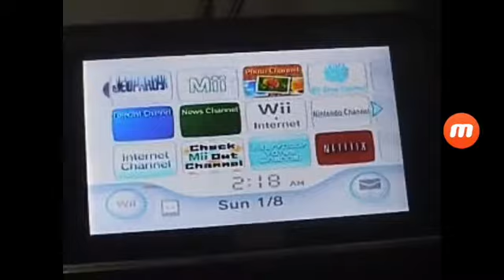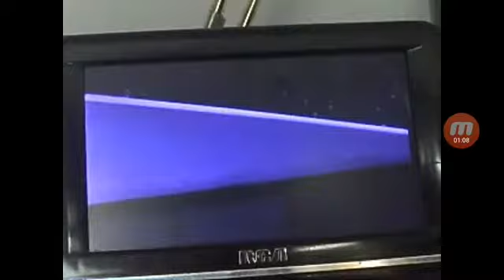Jeopardy Nintendo wii cloning